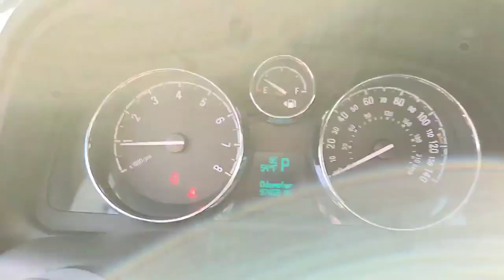Chevrolet Captiva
Love this Amazing Car.